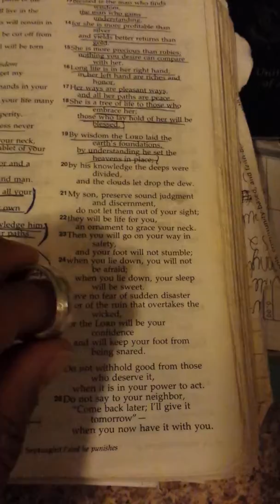A lost wedding ring inscribed with 10/14/05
Im inspired to find the couple who owns this wedding ring because of Prov. 3:28: Do not say to your neighbor, "Come back later; I'll give it tomorrow" - when you now have it with you.